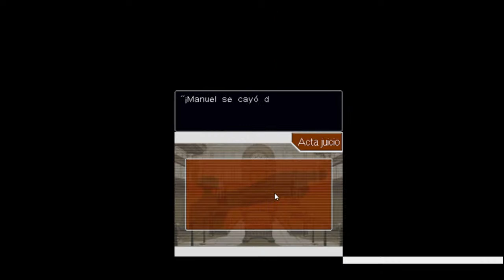Ace Attorney : Phoenix Wright